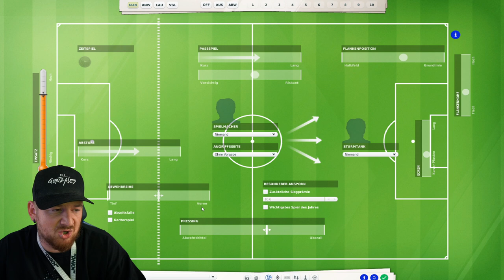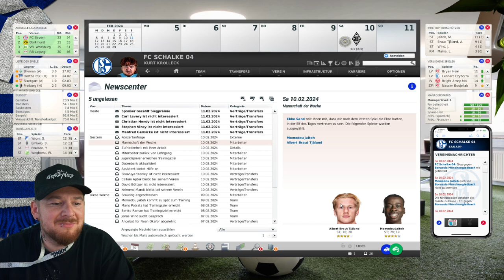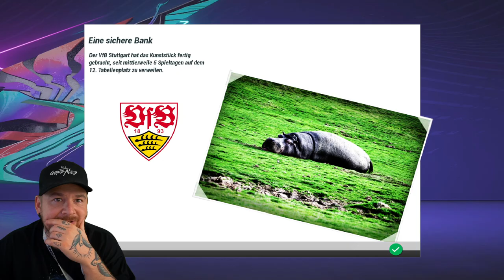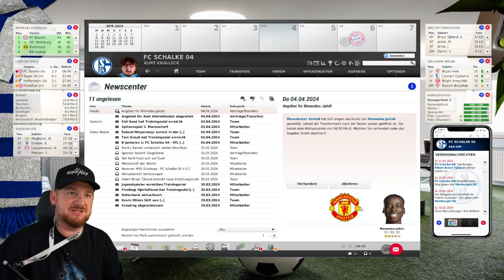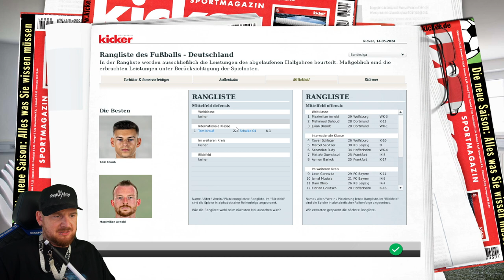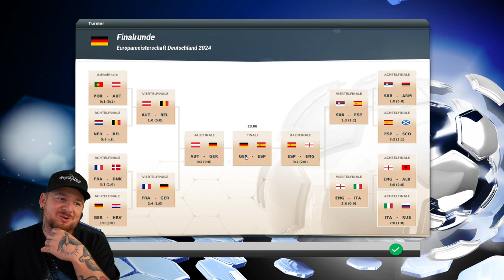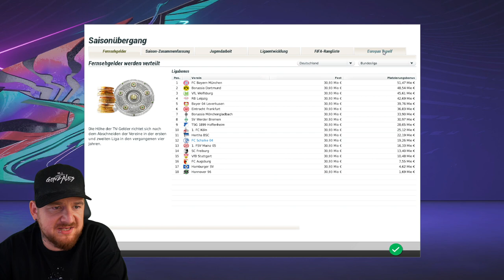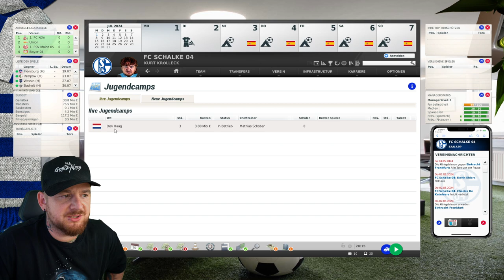Schalke 04 KARRIERE #14 😱 AUFHOLJAGD bis nach EUROPA ?! SAISONFINALE ! 🔥 EA SPORTS Fussball Manager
*Partner/Werbung
▶ FOLGT MIR AUCH GERNE HIER 😁